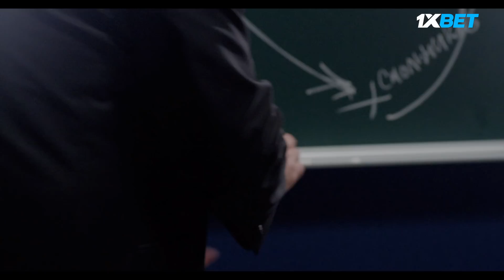Фил Хит - ШО ОПЯТЬ?! Mokshyn News 8